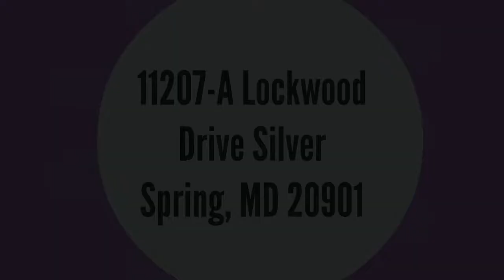Prince Ojong Is Training New Tax Preparers In America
Our mission is to motivate, train, inform, and lead a new power generation of pioneers, fit individuals, the strong breed, to change Africa politically, socially, and economically. governance

PJ Tax Service has become Ayuk Tax Service. Prince Ojong is offering training on Zoom to individuals who are serious about making big money next tax season.